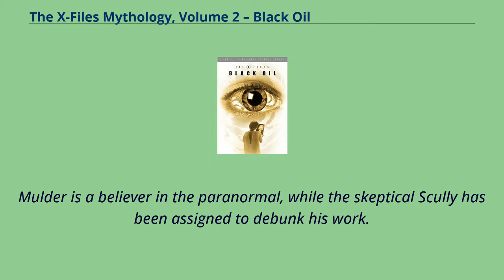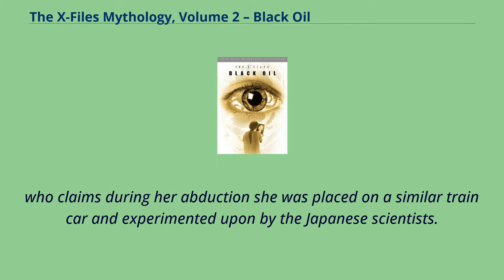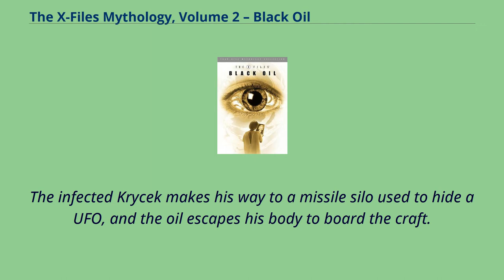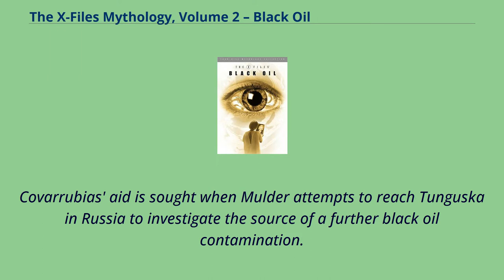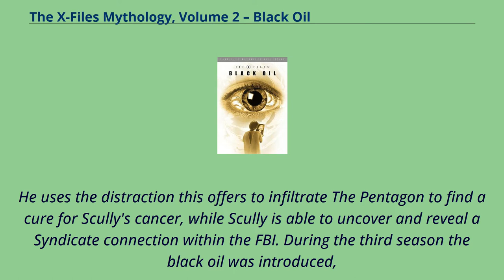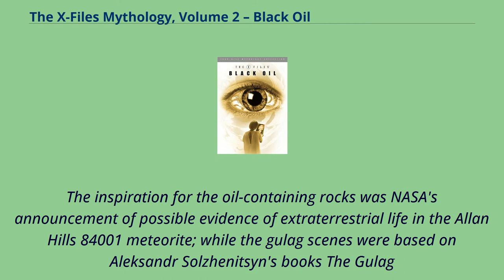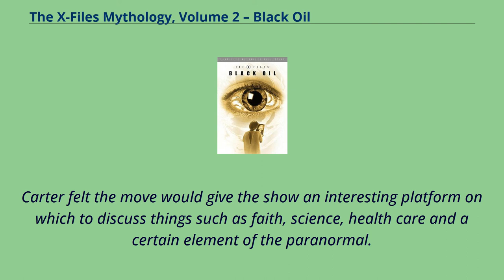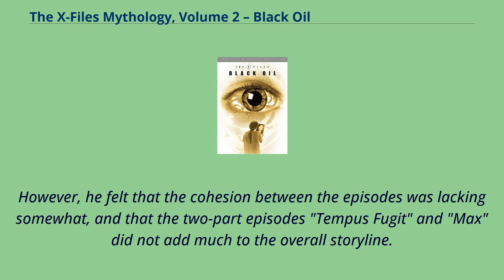The X-Files Mythology, Volume 2 – Black Oil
The_X-Files_(franchise)
Volume 2 of The X-Files Mythology collection is the second DVD release containing selected episodes from the third to the fifth seasons of the American science fiction television series The X-Files.
The episodes collected in the release form the middle of the series' mythology, and are centered on the discovery of a mind-altering extraterrestrial "black oil".
The collection contains five episodes from the third season, eight from the fourth season, and two from the fifth.
The episodes follow the investigations of paranormal-related cases, or X-Files, by FBI Special Agents Fox Mulder （David Duchovny） and Dana Scully （Gillian Anderson）.
Mulder is a believer in the paranormal, while the skeptical Scully has been assigned to debunk his work.
Events covered in the episodes include the assassination of a secretive informant, Scully's diagnosis with cancer and Mulder's apparent suicide.
Production for many of the episode's included in the collection required extensive effects.
The titular black oil's on-screen appearance was achieved through visual effects; the shimmering oil effect was digitally placed over the actors' corneas in post-production.
Steven Williams, William B. Davis, Mitch Pileggi and Laurie Holden all play supporting roles in the collection.
Released on August 2, 2005, the collection received mostly positive reviews from critics.
The collection opens with the two-part episodes "Nisei" and "731".
Investigating evidence of an alien autopsy, FBI special agent Fox Mulder （David Duchovny） infiltrates a secretive government train carriage carrying an alien-human hybrid.
Mulder is almost killed by a Syndicate operative guarding the hybrid, but is saved by his informant X （Steven Williams）.
X had been tipped off about Mulder's activities by the agent's partner Dana Scully （Gillian Anderson）.
Scul...